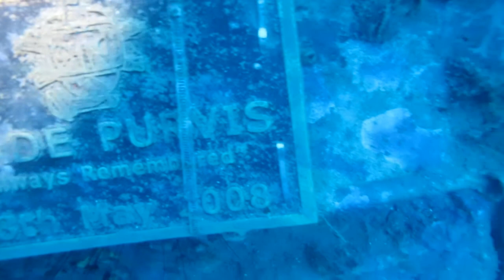HMS Repulse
Forward guns under the bow and back to amidships.

South China Sea, May 2011